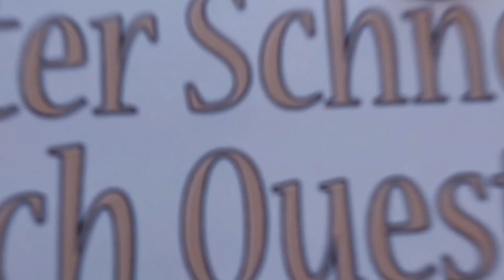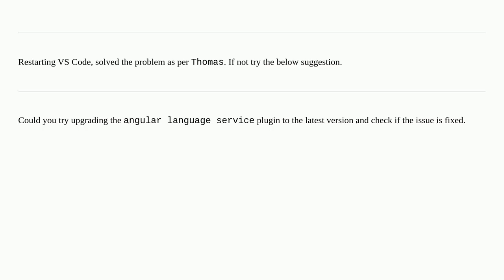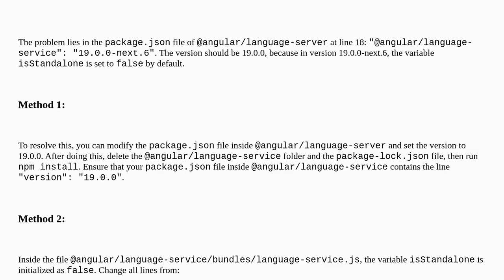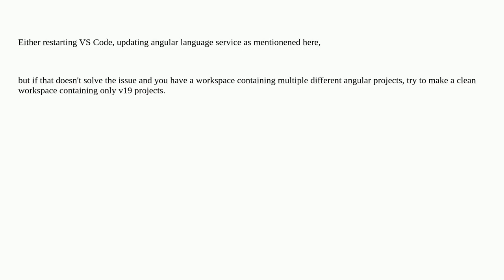'imports' is only valid on a component that is standalone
A special thanks goes out to the community

  angular19 javascript angular typescript